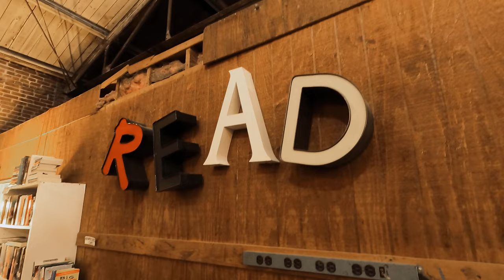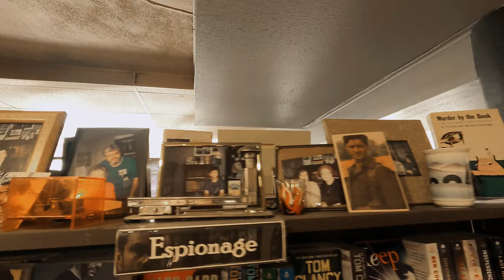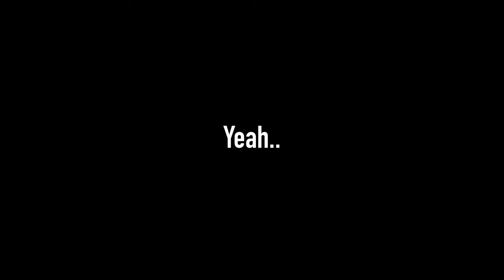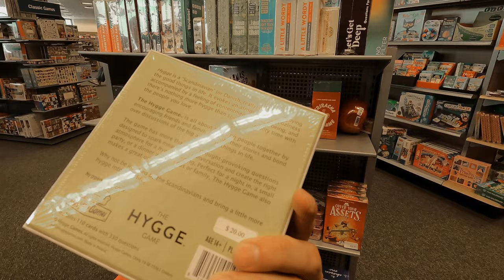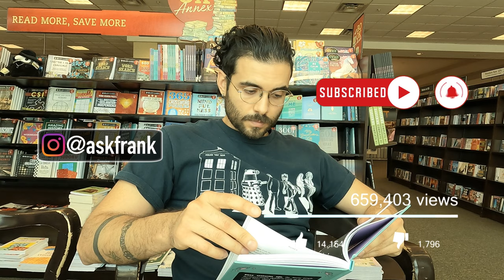4 great bookstores for a date in Houston, TX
Dates can be difficult, but choosing the perfect location can make it just a little easier. In this video I show you 4 great BOOKSTORES in Houston, TX that would make any date perfect!

2. Murder By The Book - 2342 Bissonnet St, Houston TX, 77005